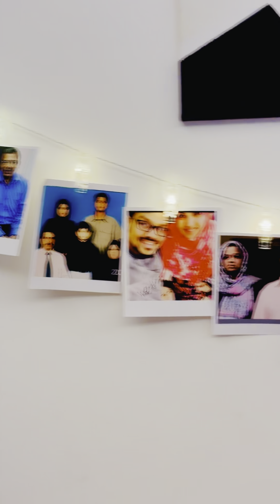Surprise Baby Shower 🤰 ♥️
Little did I know there was a surprise 🤰 Baby Shower coming up for me.
I have always seen and enjoyed watching baby showers through videos. But this was one of the best and the most memorable days of my life.
Mastermind or the planner was Jeema, a kind-hearted follower of mine who turned out to be a very dear and close friend. Coordinated with the rest of my friends. Her cute home-baked mommy Cake. I didn’t want to cut it as it was too cute to look at. And her son Jain who joined was a silent partner ♥️
Nifla, as usual with her amazing food and drinks. Shilja with her home-baked brownies which I couldn’t get a photo of as it got over soon. Sneha, Naina, and Shilja with their lovely gift from Victoria’s Secret.

It was such a surprise cum shock to see this coming. I can’t get over it as I am still in the shower mode 😃….
Thank you my dear ladies for this cute sweet and most memorable day in my life. I will cherish this forever 😍😍😍😍

@niflaub @naina170390 @menon3020 @shiljavinay & Jeema ♥️